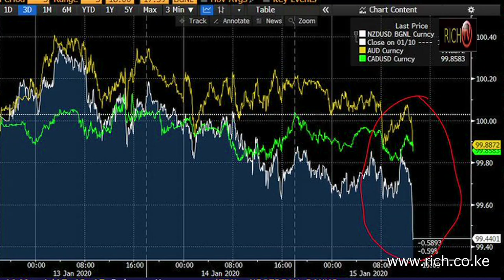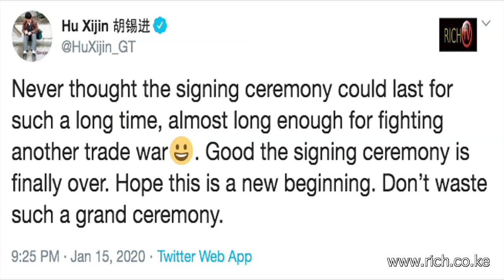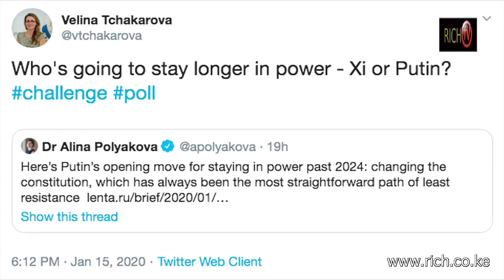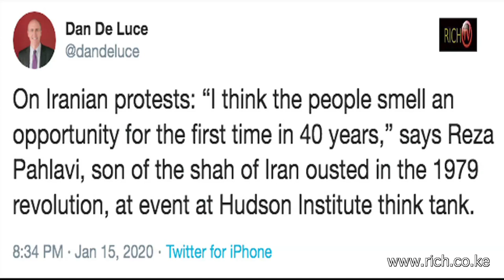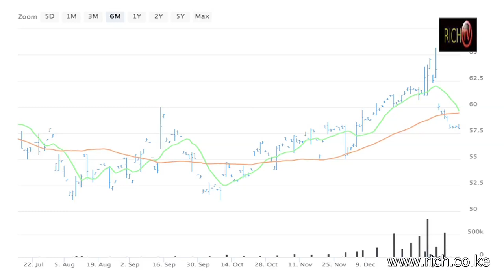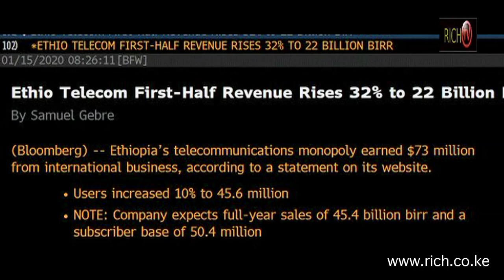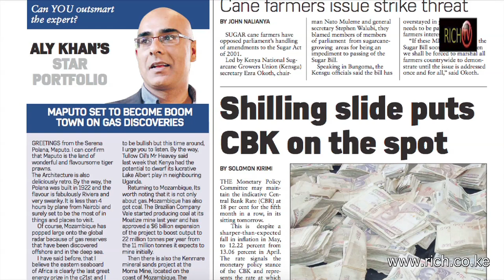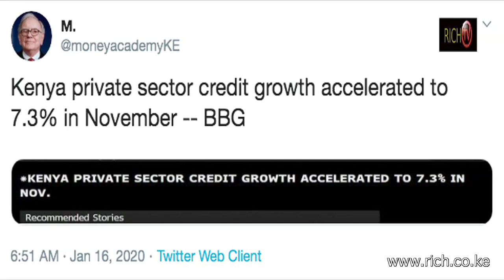Matters Financial and Geopolitical from a Frontier